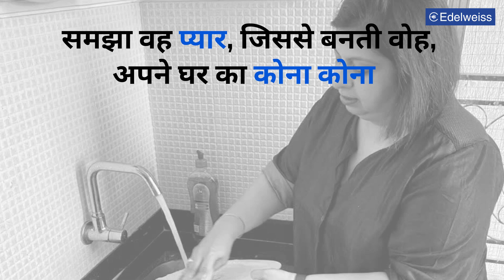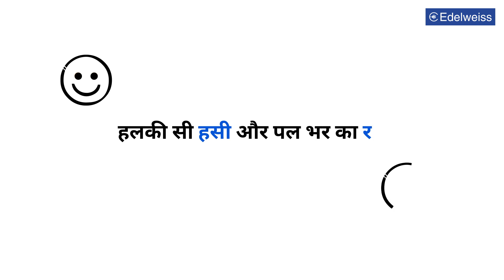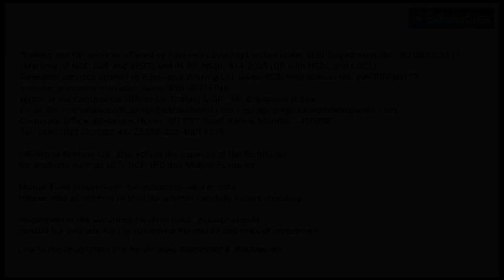Lessons Learned in Lockdown | Edelweiss Wealth Management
The lockdown has made us aware of many things we were unaware of.
It has brought families closer than ever.
It has taught us the activities we have never done before.
But most importantly, it has taught us to value time.

Here's a beautiful poem that expresses the lessons we learned in this Lockdown.